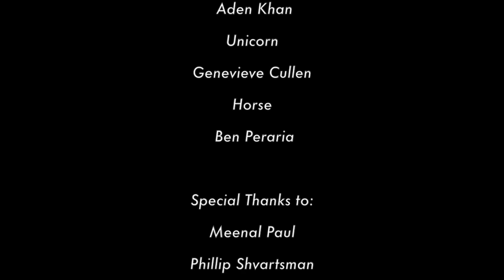Salty Bacon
Oink